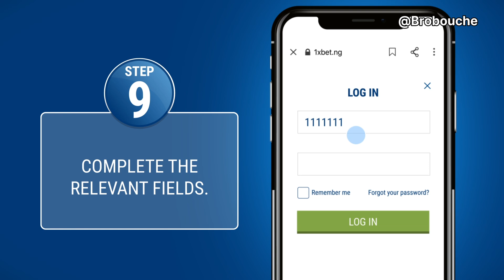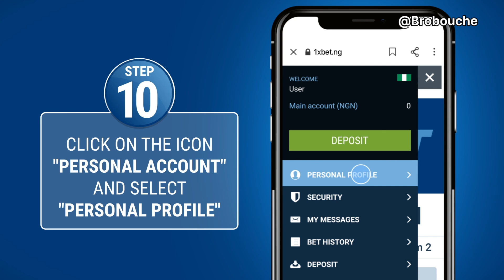AGENT AWILO AND THE EVIL APPRENTICE